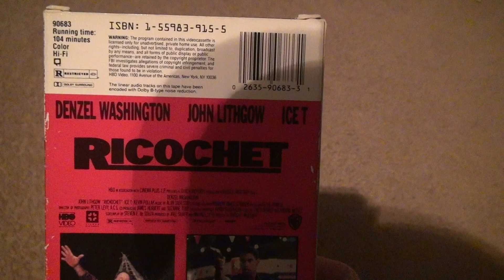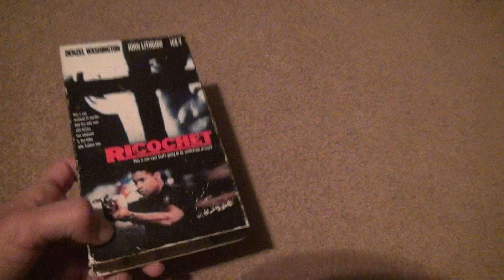Ricochet VHS Unboxing